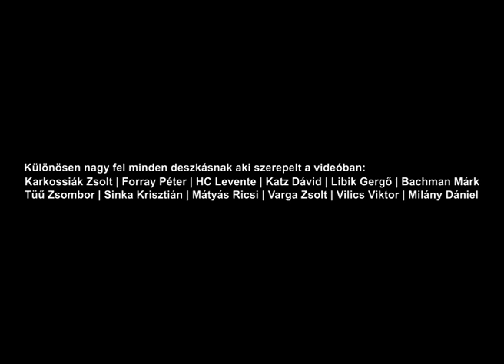Kool Kasko feat. Busa Pista - BPKK (Official Skatevideo)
Beat: Kool Kasko
Scratch: Kool Kasko
Rap: Busa Pista
Skate Footage: Hambalkó Bálint
Vágás: Kool Kasko
Skaters:
Karkossiák Zsolt, Forray Péter, HC Levente, Katz Dávid, Libik Gergő, Bachman Márk, Tüű Zsombor, Sinka Krisztián, Mátyás Ricsi, Varga Zsolt, Vilics Viktor, Milány Dániel